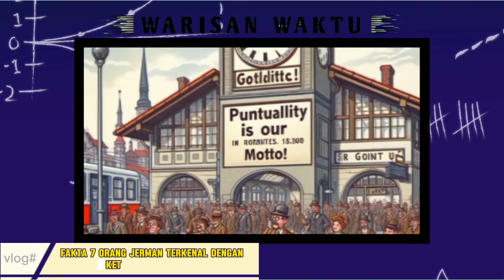10 Fakta Menarik Negara Jerman yang Wajib Kamu Tahu!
10 Fakta Menarik Negara Jerman yang Wajib Kamu Tahu!